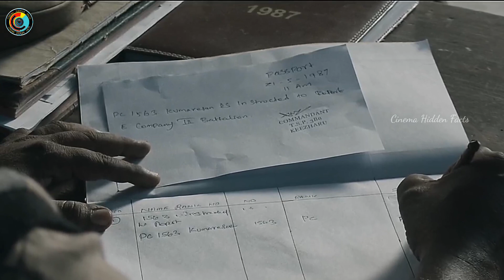Viduthalai Part 1 Hidden Details| Viduthalai Movie Breakdown Tamil | Soori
This channels is All About In this Video We are Going to see about hidden details and movie detailing in videos and other etc.., uploading  in this channel is on regional Tamil language
Some images were used related to the content where it is used only for promoting the content other than that we have no other intentions.